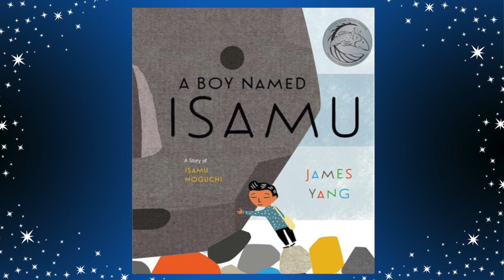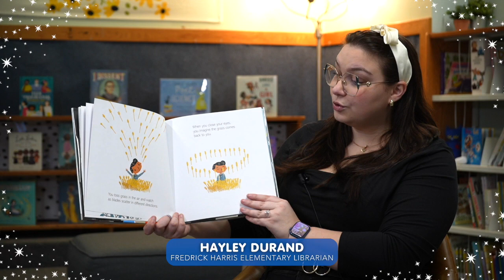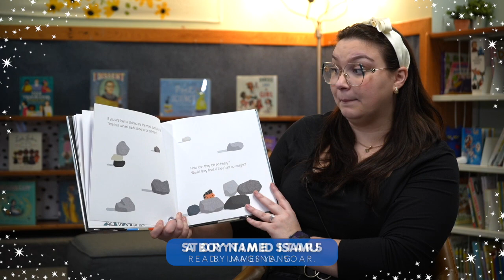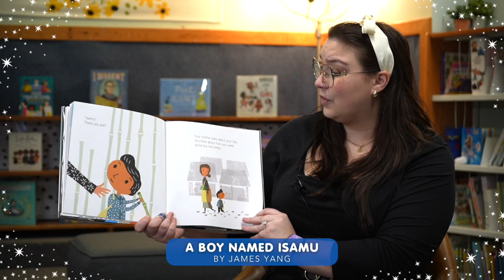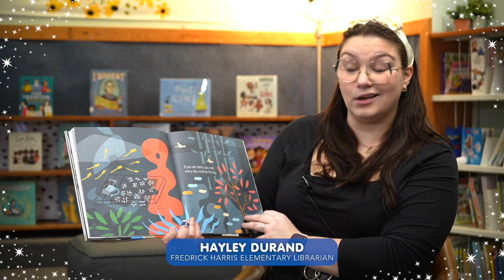Storytime Stars - "A Boy Named Isamu" by James Yang, Read by Hayley Durand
Hosted by Hayley Durand (Fredrick Harris Elementary Librarian)
Executive Producer Azell Cavaan
Producer Chris Polanco